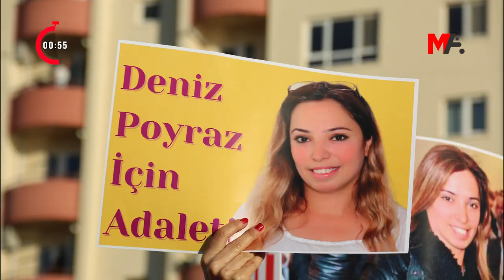120 SANİYEDE HAFTANIN ÖNE ÇIKAN BAŞLIKLARI | 30 ARALIK 2022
120 Saniyede Haftanın Öne Çıkan Başlıkları
🗓️ 30 Aralık 2022